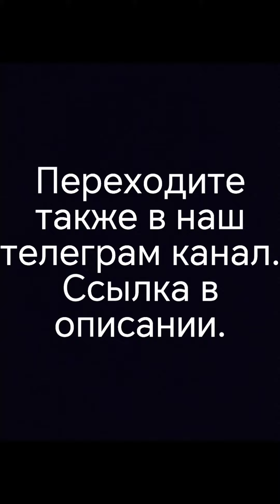Backstage «Песня Года-2023» с народной артисткой РФ, легендарной Ларисой Александровной Долиной.